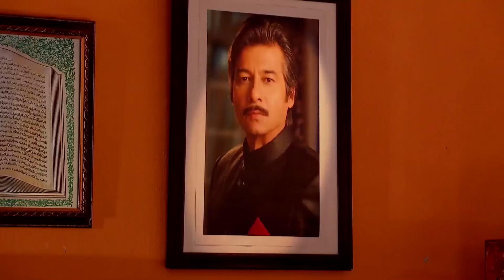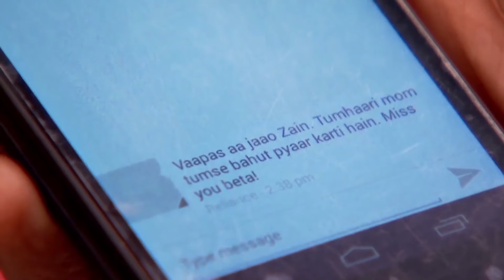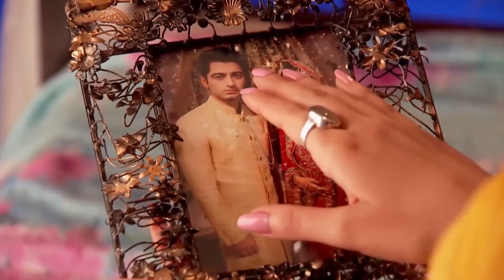Kocasını Herkesin İçinde Küçük Düşürdü! | Çapkın Koca 99. Bölüm | Benimsin Hint Dizisi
Aaliya Zain'i tanımıyor gibi  davranıyor|
BU ADAMI TANIMIYORUM!

Aaliya Zain'i affetmek için onu sınava tabii tutar. Sınavlaran biri ise herkesin içinde onu tanımıyor gibi davranarak onu küçük düşürmek olur. Daha sonra Aaliya Zain'in ailesi ile yüzleşir.

Orijinal Adı: Beintehaa
Yönetmen: Maan Sinh Minku, Ankur Bhatiya
Oyuncular:  Harshad Arora, Preetika Rao
Yapım Yılı: 2013
Senaryo: Sonali Jaffer